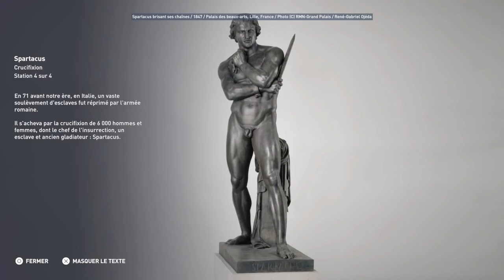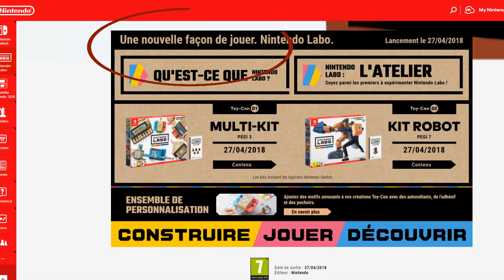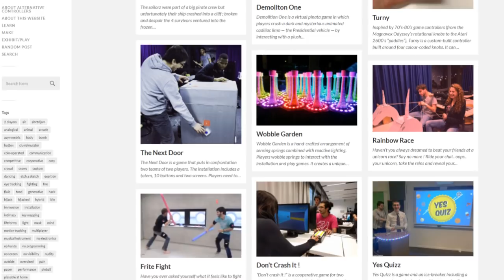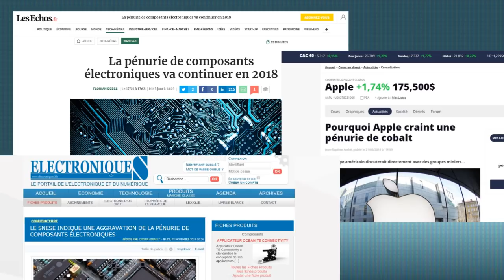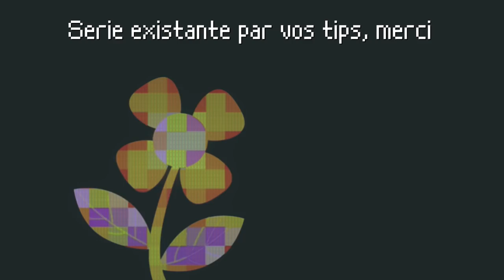Les 2 Dernières Étapes Du Jeu Vidéo. Fleur2SEL | 03_03_2018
Fleur 2 Sel du 3 Mars 2018. Prochain épisode le 17 Mars 2018